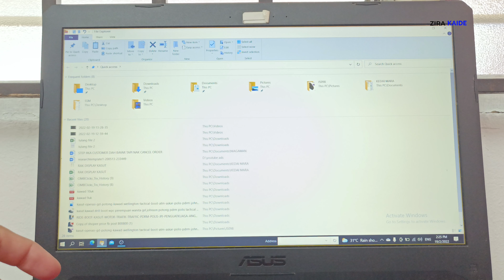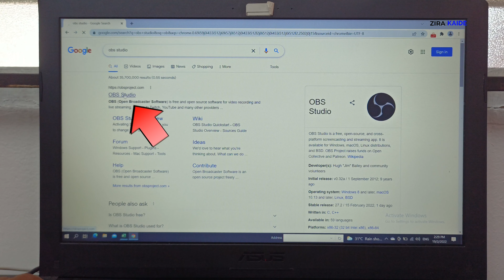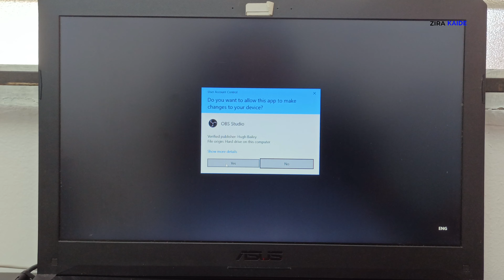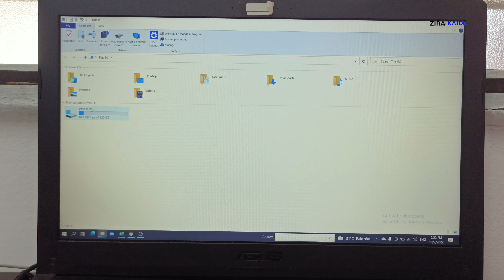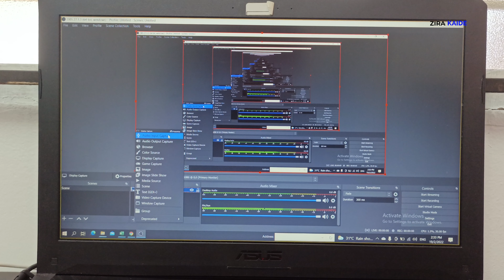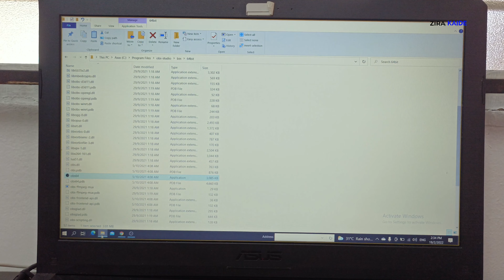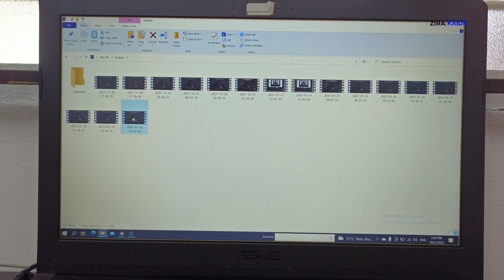Cara record screen PC / Laptop guna OBS STUDIO apps Free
cara record screen guna apps Free OBS STUDIO